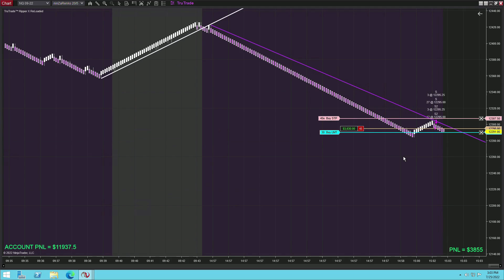📈$2,500 Algo Trading Strategies To Beat The NASDAQ 100